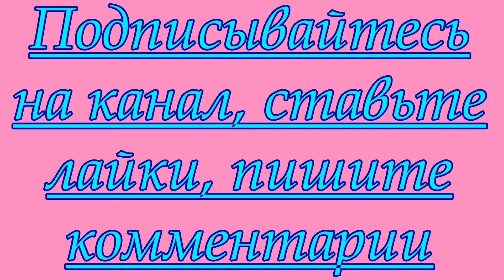Поздравляю с Международным Днём Программиста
В создании видео использовна музыка из фонотеки видео редактора ютуба  Ticker  Silent Partner Эмбиент | Безмятежная